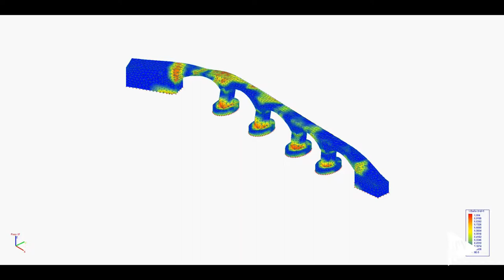El Pont d'Allà Baix - Noticia @UPVTV, 21-05-2021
El 12 de septiembre de 2019 las fuertes lluvias provocaron una importante crecida del río Clariano que, a su paso por Aielo de Malferit, se llevó por delante el Pont d’Allà Baix. Una estructura histórica para esta localidad de la Vall d’Albaida, que formaba parte de su paisaje natural y cultural.

Con la mirada puesta en su futura reconstrucción, el Ayuntamiento de Aielo de Malferit ha encargado un estudio previo a la UPV, que ha sido desarrollado por un equipo multidisciplinar, liderado por los profesores Fernando Vegas y Camila Mileto.